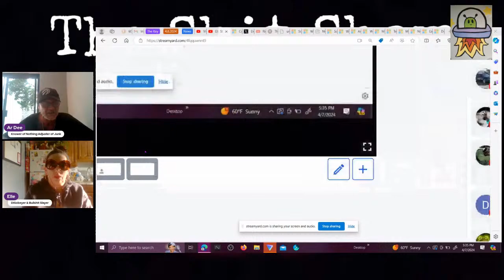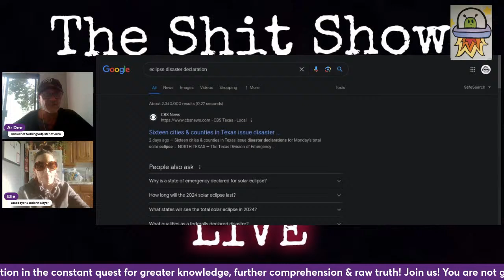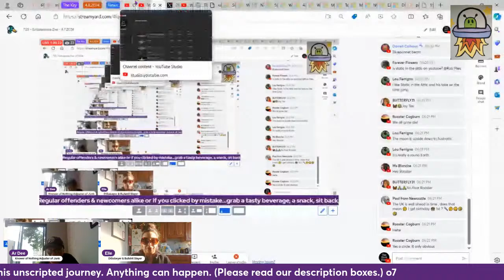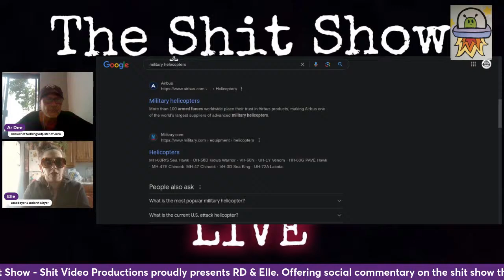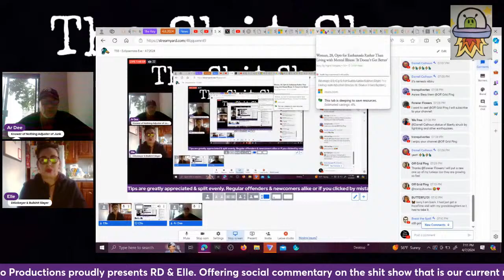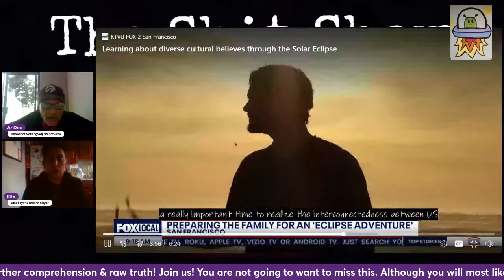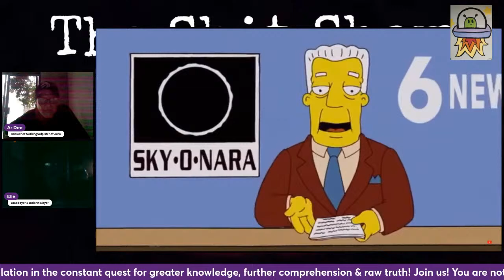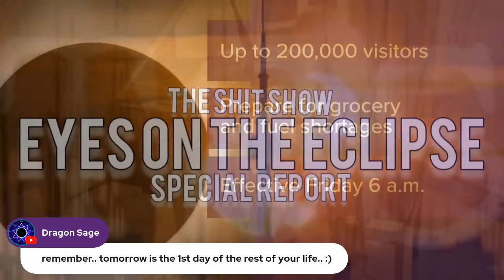TSS - Eclipsemass Eve - 4.7.2024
Shit Video Productions proudly presents RD & Elle. Thanks for joining us for our ALL NEW, 2nd season! Continuing to offer social commentary on the shit show that is our current reality. Always exploring alternative avenues of thinking, explanation & sifting through the shit of speculation in the constant quest for greater knowledge, further comprehension & raw truth! Join us! You are not going to want to miss this, although you probably will. Regular offenders & newcomers alike. Or if you clicked by mistake...grab a tasty beverage, a snack, sit back, relax & join us for this unscripted journey. Anything can happen. o7

Didn't take long to get our first strike, then our second on T.S.S. (the 1st, was for the same clip that is up on one of our other channels) Subscribe to back-up channel- T.S.S. Number Two

Tip Jars... Only if able, ALL tips are split evenly. Thank you!

thoughts and opinions for entertainment educational and informative purpose only. All materials used are done so in good faith.

*Shit Video Productions - 2024